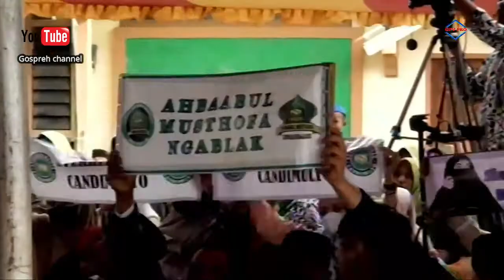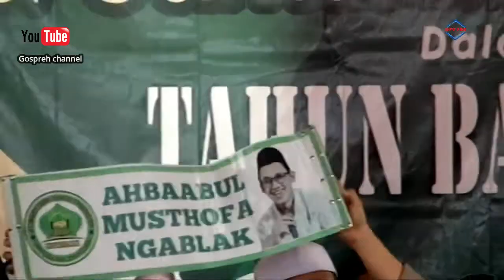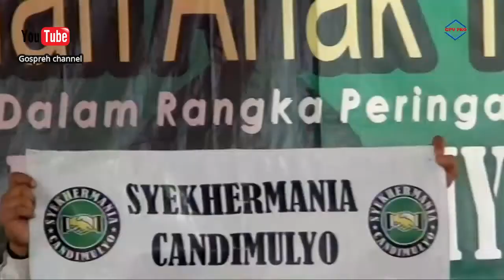Sholawaat & santunan anak yatim bersama habib Nizar bin muhammad Abdul Qadir Basaiban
Gospreh chanel Gedaman Genian ngablak WEDW AUDIO GOSPREH VIDEO